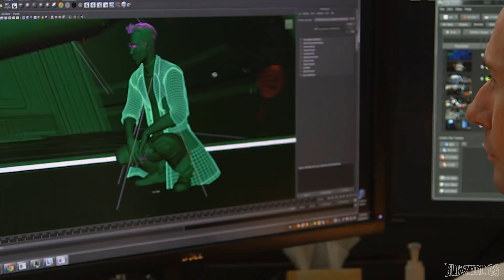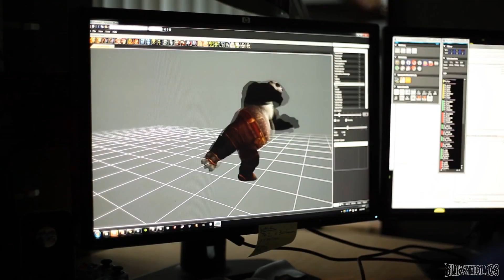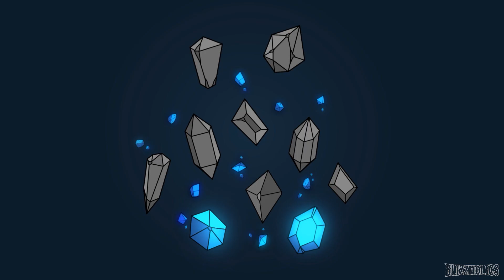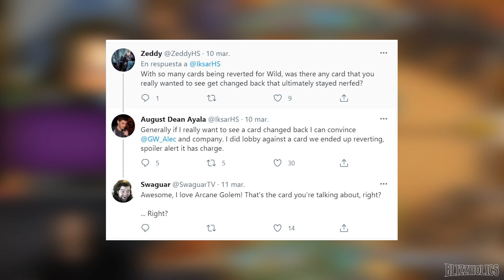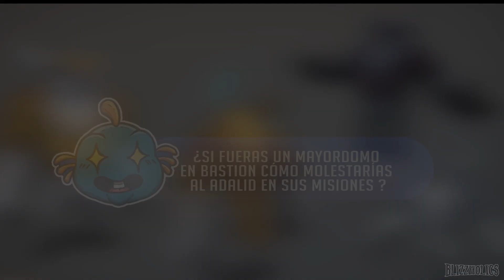Cristales de Mana #223 | Nuevo juego, los Baldíos, Pachi Marchi y más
Fuentes:
0:00 - Inicio de Cristales
0:07 - ¿Nuevo proyecto?
1:06 - Pre-lanzamiento de Baldíos
2:36 - Salón de la fama
4:03 - El fan número uno de los pachimaris
4:58 - Tour Forjaz
5:45 - Una pila de oro
6:46 - Preguntas y respuestas
7:55 - Batalla secreta
8:45 - Shadowlands con descuento
9:27 - El anciano errante
10:28 - Comentario de la semana